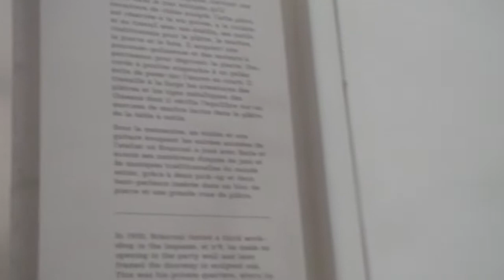Brancusi atelierul din Paris uneltele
Brâncuşi - atelierul din Paris